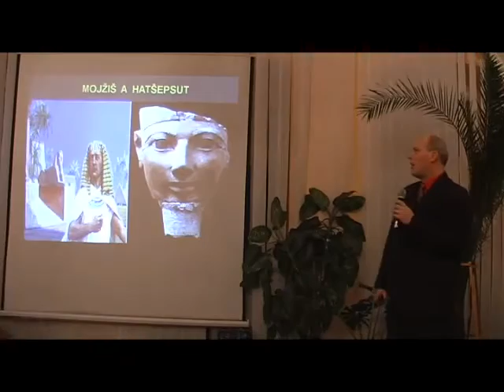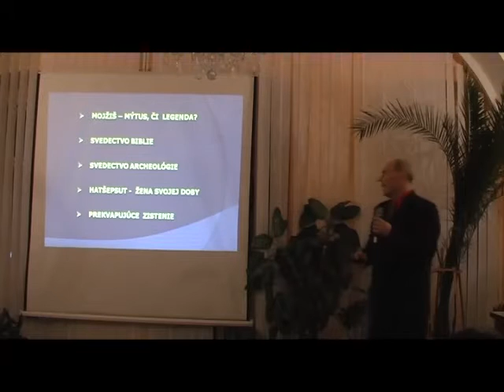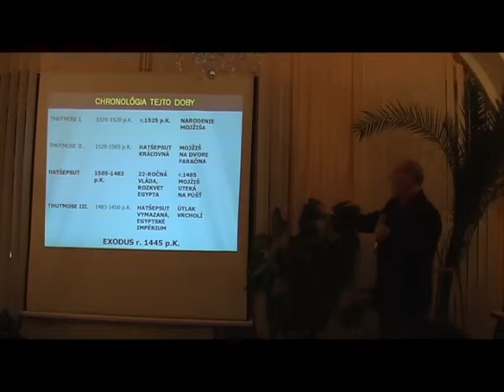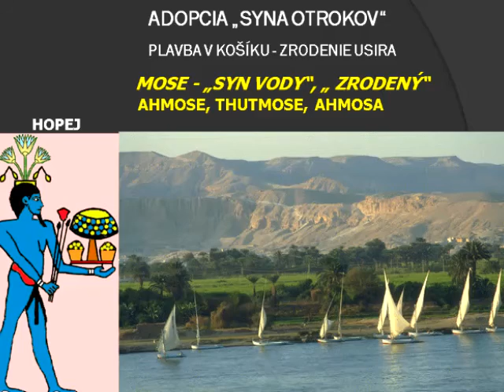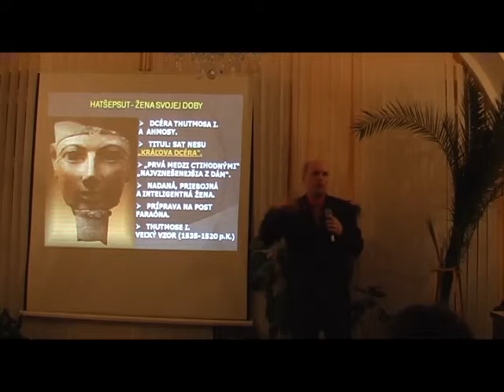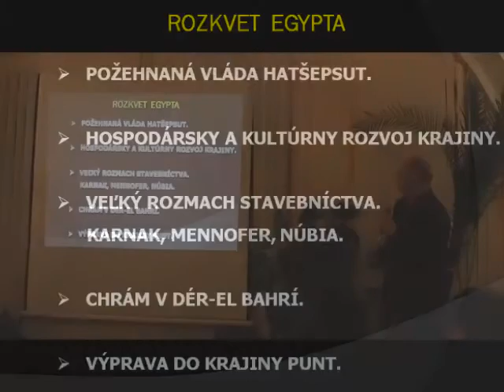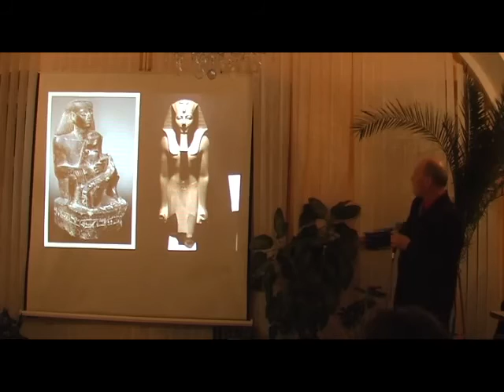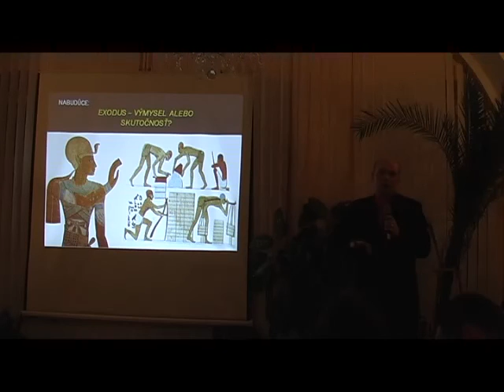Tajuplný svet faraonov - 2. Mojžiš a Hatšepsut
Staroveký Egypt - jeho kultúra, umenie, architektúra, mytológia, politika. Na jednej strane historicky známe skutočnosti a archeologické nálezy, na strane druhej záznamy Biblie. Existujú nejaké náznaky zhody? Alebo Biblia podáva presné a verné opisy doby a spoločnosti?